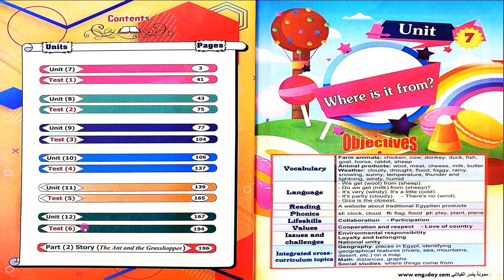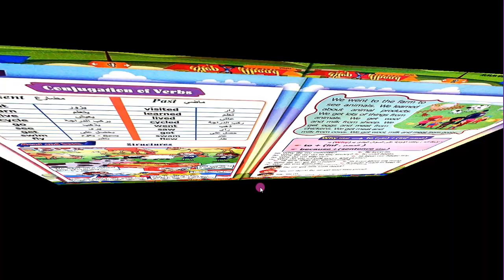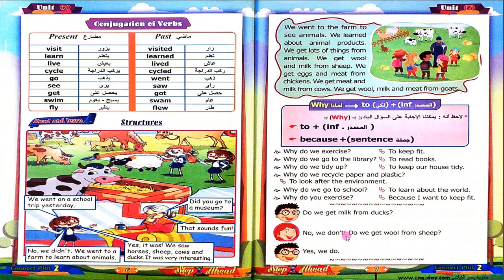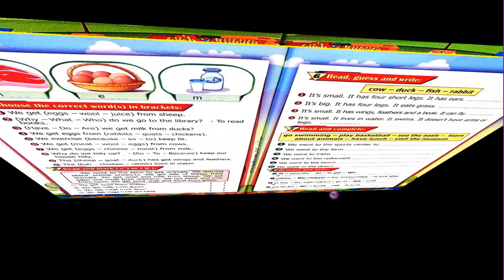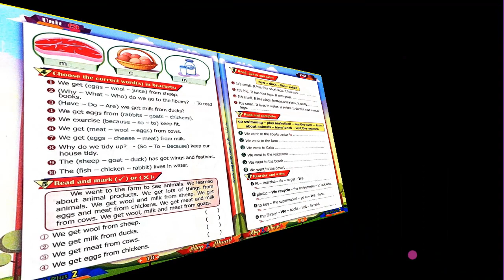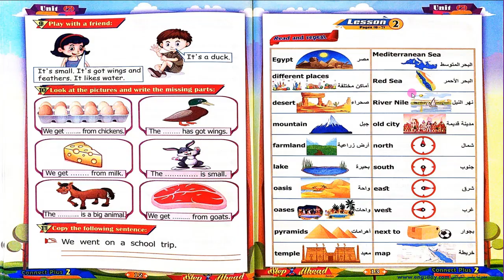2022 كونكت بلس تانيه ابتدائي ترم تاني Connect Plus 〡 unit 7 lesson 1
شرح منهج الصف الثاني الابتدائي الجديد كونكت بلس الترم الثاني 2022
شرح كونكت بلس تانية ابتدائي مستر ياسر الكيلاني الترم الثاني استيب اهيد